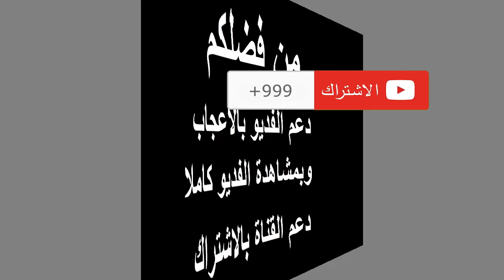كيف ولماذا إقتحم المتظاهرون البرلمان العراقي ولماذا غادروه رغم انتصارهم ؟ أسرار إقتحام البرلمان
أسرار إقتحام برلمان العراق هو الصراع العالمي و الإقليمي
واضح أن العراق اصبح مسرح للصراع الإيراني التركي مع حياد روسي ودعم أمريكي للصدر.
الصفعة هذه المرّة على وجه المجوس ربما بالكف العراقي

لاحظ ان الصدر ينعت اولياء إيران بالفاسدين يعني قمة العداء.
فشلت محاولات إغتيال الصدر و كبار قادته.
وزير الصدر عن زعيم التيار الصدري في العراق: لن أتدخل مستقبلا في التظاهرات إذا استمر الفاسدون في عنادهم

كلام الصدر يعني أنه لن يطلب من المتظاهرين العودة الى ديارهم في المرّات القادمة.
واضح ان الصدر هو الذي يخطط و يدير ويحمي المُظاهرات.
إعتراف علني من الصدر أنه قادر على إزاحة الجميع وأنه خلف إقتحام البرلمان وإنه سيحمي الإنتخابات التي ربحها وأنه لا مكان
لإيران في عراق الصدر
الخازوق على الأرجح أمريكي بيد الصدر وصفعات الأتراك لاحقا بعد أن تكون الحكومة الرسمية خارج سيطرة إيران
لا يمكن لإيران إرضاء امريكا وروسيا معا
يقول وزير لبخارجية التركي: إن "الولايات المتحدة وروسيا لم توفيا بوعودهما بإخراج الإرهابيين من المنطقة، وهذا يدلّ على عدم إخلاصهما في محاربة الإرهاب